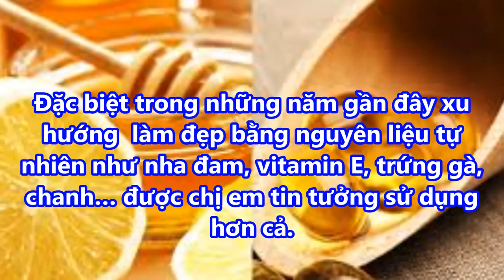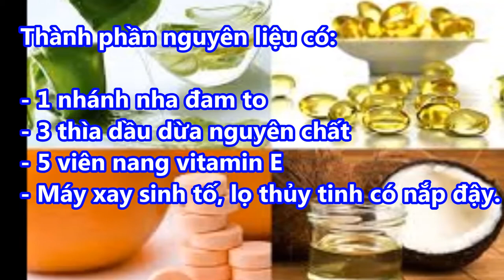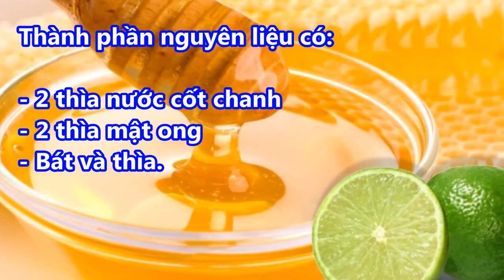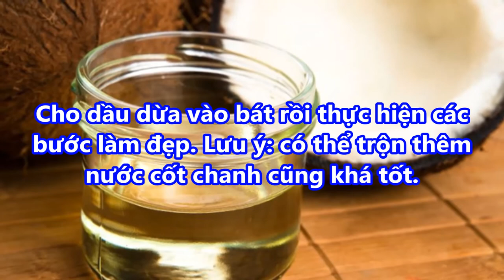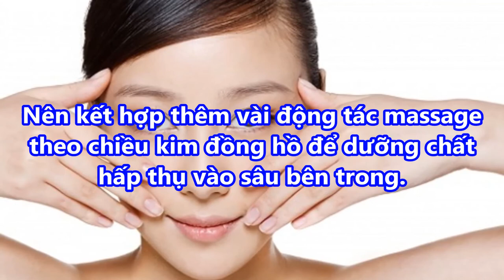Học phụ nữ Nhật thoa 1 giọt này trước khi đi ngủ, da MƯỚT MỊN, HỒNG HÀO, bôi cả chục hũ kem trộn cũn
3 Học phụ nữ Nhật thoa 1 giọt này trước khi đi ngủ, da MƯỚT MỊN, HỒNG HÀO, bôi cả chục hũ kem trộn cũng không tốt bằng#suckhoevalamdep,

-  99% phụ nữ “điên cuồng” đi mua oxy già về trị mụn, dưỡng da, làm trắng răng sau khi phát hiện công dụng: